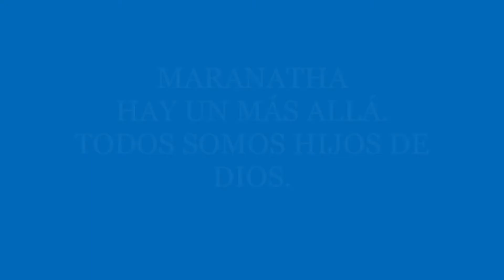LA CANTINELA DEFINITIVA.ACALLADO TROVA.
La cantinela definitiva.
(Canto al alma).
Es mejor ignorar todas las penas (penas).para poder reír,
aunque el alma duela(duela).
Por despiste o con certeza,
El final fue el comienzo
de otra existencia.
FUERTE VIBRACIÓN
AL SON DEL TAMBOR
DEL SINÓNIMO DE (DEL) AMOR.(bis)
En el atardecer entre colinas
veo a lo lejos al sol esconderse, porque nadie lo espera.
Los valientes están fuera de las tinieblas, crucificados por vidas ajenas, aún son darse cuenta
el gran día espera, llegara de repente Maranatha , será la fiesta de las fiestas.
FUERTE VIBRACIÓN
DEL SINÓNIMO DE (DEL) AMOR.(b